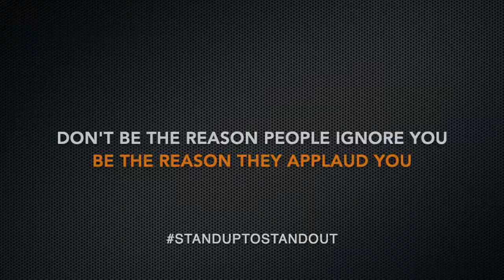Why B2B doesn't stand for boring to boring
I often hear statements like, corporate audiences are never energetic, business workshops can't be too much fun, people have a hard time stepping out of their comfort zone, people are disengaged at work & so on... I call bullsh*t on all of them😁 People love to have fun, they are engaged if you trigger them and everybody is willing to try new things if you communicate it right.